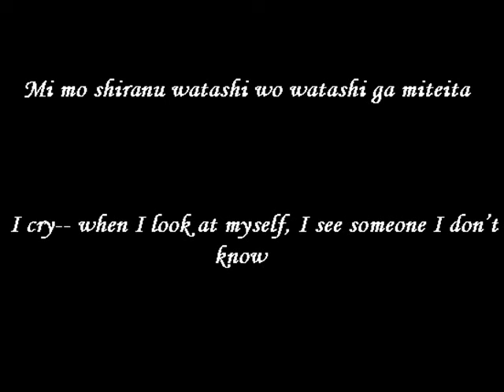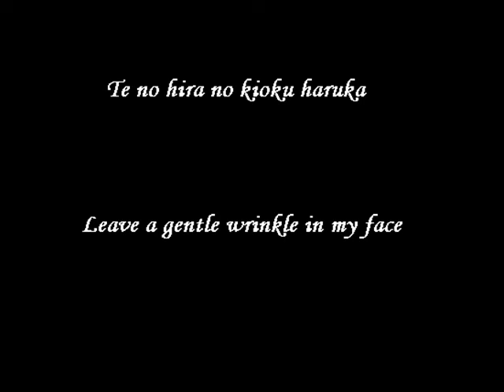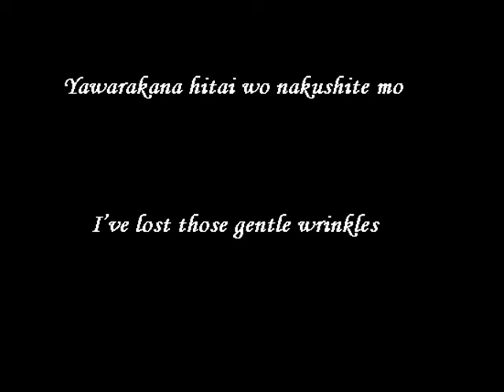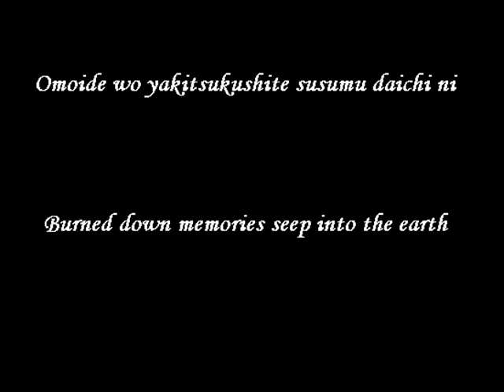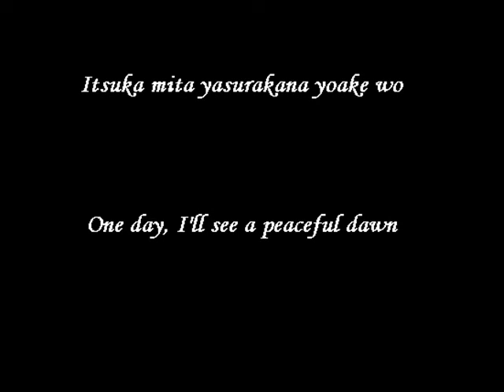Akatsuki no Kuruma FictionJunction Yuuka Englsih/Romanji Lyrics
SONG: Akatsuki no Kuruma
Artist: FictionJunction Yuuka
Anime: Gundam Seed